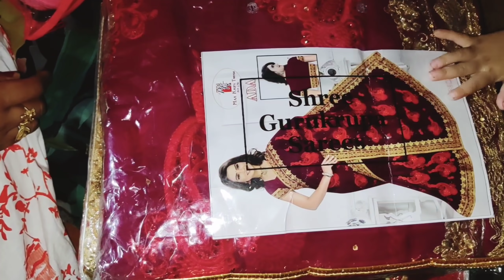🌺नई नवेली दुल्हन के लिए देखो मम्मी पापा ने क्या क्या लिया 🛍️🤗